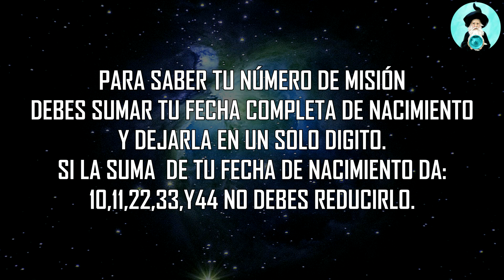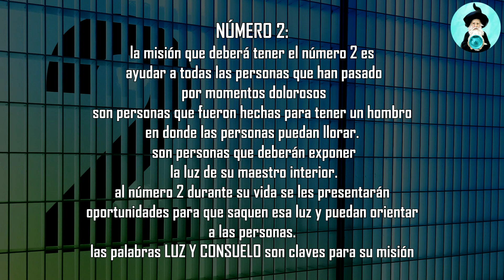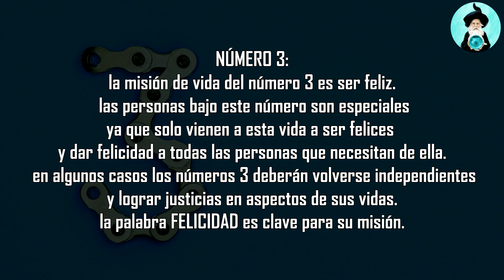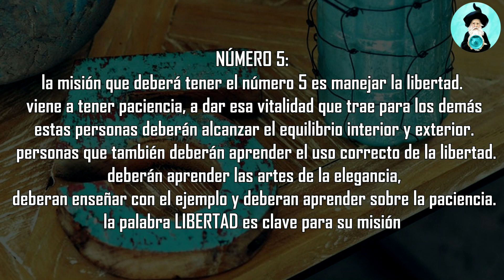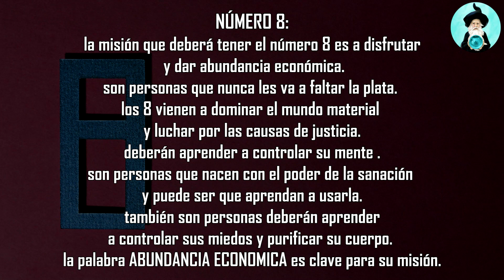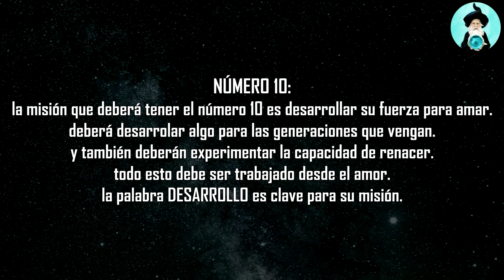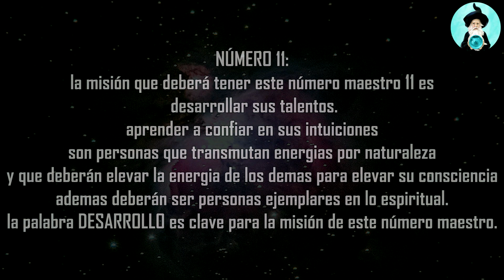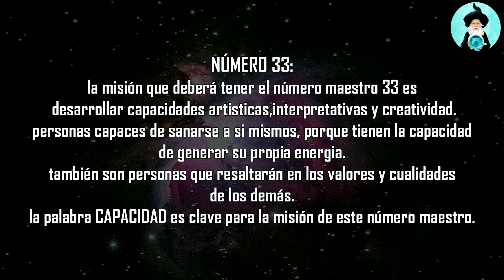MISION DE VIDA ACTUAL | ASTRAL VLOG 🔮🧙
🍀Hola Comunidad🍀En El Dia De Hoy Les Traigo😀:
Numero De Vida Actual - Astral Vlog Tarot